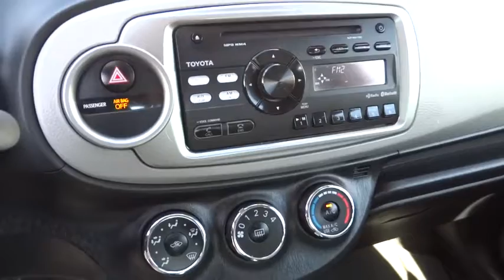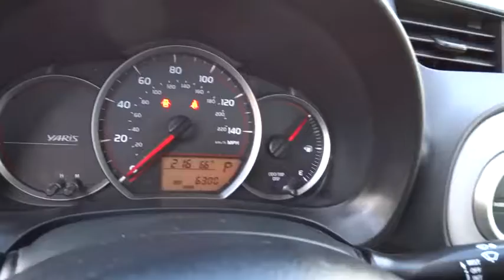2014 Toyota Yaris Carson City, Reno, Yerington, Northern Nevada, Elko, NV P14206A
2014 Toyota Yaris
2014 Toyota Yaris 5DR LIFTBACK (TMC/CBU PLANT) - Stock#: P14206A - VIN#: JTDKTUD35ED588229

ABS (4 WHEEL),AIR CONDITIONING,AM/FM STEREO,AUTOMATIC STABILITY CONTROL,CHILD SAFETY LOCKS,COMPACT DISC PLAYER,CUP HOLDERS,CURTAIN AIR BAGS,DUAL FRONT AIR BAGS,HD RADIO,MP3 CAPABILITY,MULTIPLE AIRBAGS,POWER DOOR LOCKS,STEEL WHEELS,TILT WHEEL,TRACTION CONTROL,TRIP ODOMETER